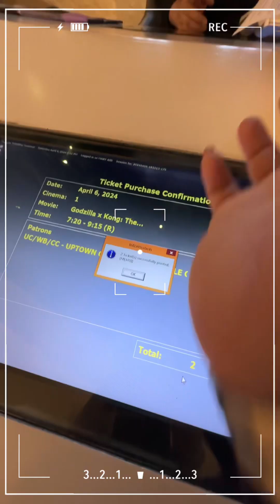dayster: Summer na summer na.. Naglakad lang ako may tan lines agad (A day in my life kineme)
Super grabe ng init.. Nakakapaso at nakaka-sunburn agad agad..